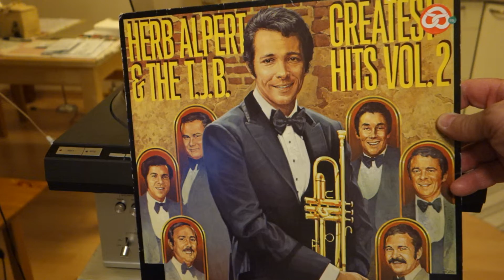Technics SL-1310MK2 & Kenwood 60BU & JVC Model 5321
Technics SL-1310MK2 play Herb Alpert & The T.J.B. p1973